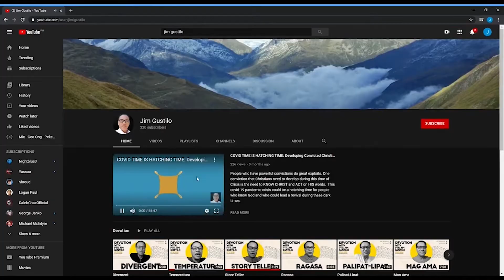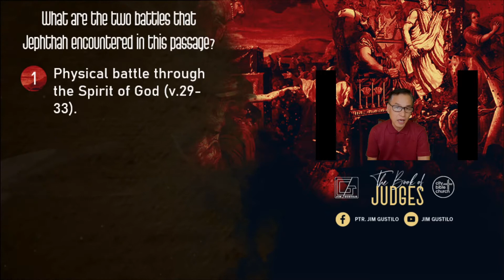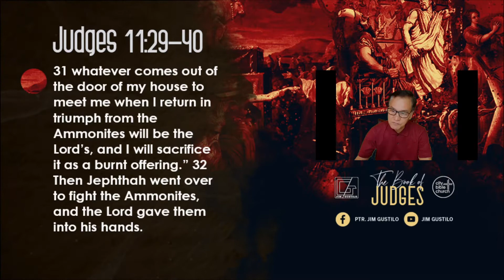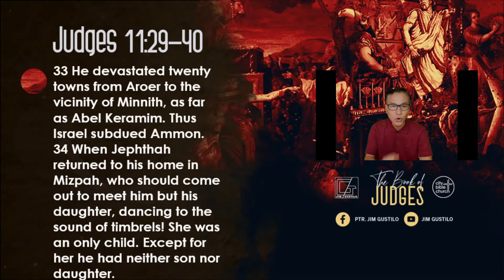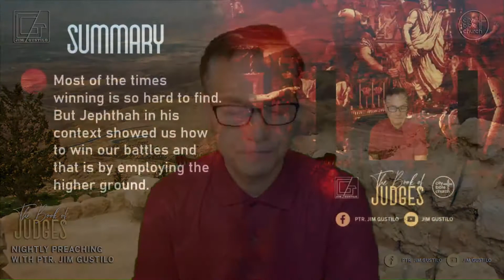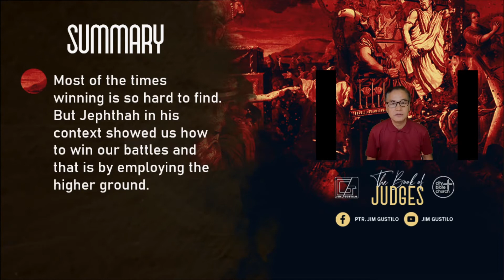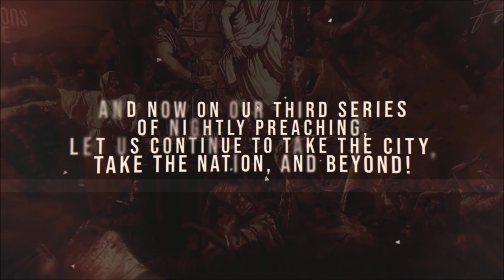Winning Your Battles Using Your Higher Ground: Systematize Your Life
Most of the times winning is so hard to find. But Jephthah in his context showed us how to win our battles and that is by employing the higher ground. Truly when the Spirit of the Lord is upon you, your victory is going to be overwhelming. No one could stand before you. And in the case of our vows to God that sometimes we fail to execute or vows that look foolish, we need to settle them before God.

PSBank Muntinlupa
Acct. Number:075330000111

Text: Judges 11:29-40
Introduction:
 Most of the times, winning is hard to find. In this particular passage Jephthah showed us how to win our battles.

Theme: Winning your battles using your higher ground: Systematize your life
Question:
I. Physical battle through the Spirit of God (v.29-33).
29 Then the Spirit of the Lord was upon Jephthah, and he passed through Gilead and Manasseh and passed on to Mizpah of Gilead, and from Mizpah of Gilead he passed on to the Ammonites.
30 And Jephthah made a vow to the Lord and said, “If you will give the Ammonites into my hand, 31 then whatever comes out from the doors of my house to meet me when I return in peace from the Ammonites shall be the Lord's, and I will offer it up for a burnt offering.” 32 So Jephthah crossed over to the Ammonites to fight against them, and the Lord gave them into his hand. 33 And he struck
 them from Aroer to the neighborhood of Minnith, twenty cities, and as far as Abel-keramim, with a great blow. So the Ammonites were subdued before the people of Israel.

II. Vow to do battle through a deep-seated conviction (v.31,34-40).
His conviction:
Ecclesiastes 5;2-5
2 [a] Be not rash with your mouth, nor let your heart be hasty to utter a word before God, for God is in heaven and you are on earth. Therefore, let your words be few. 3 For a dream comes with much business, and a fool's voice with many words. 4 When you vow a vow to God, do not delay paying it, for he has no pleasure in fools. Pay what you vow. 5 It is better that you should not vow than that you should vow and not pay.

Two positions:
    Two important views are present in this passage:
A. She was offered to God by his father as a burnt offering (v.31).
But this vow will contradict Leviticus 18:21 about the prohibition on human sacrifice.
Lev. 18:21
21 You shall not give any of your children to offer them[a] to Molech, and so profane the name of your God: I am the Lord.

B. She did not marry for the rest of her life (v. 37-38).
But I think verse 31 did actually happen. This is another twist.
And the book of Hebrews justified Jephthah – Heb. 11:32.

Summary:
 Most of the times winning is so hard to find. But Jephthah in his context showed us how to win our battles and that is by employing the higher ground.
 Truly when the Spirit of the Lord is upon you, your victory is going to be overwhelming. No one could stand before you. And in the case of our vows to God that sometimes we fail to execute or vows that look foolish, we need to settle them before God.

Recommendations:
I. Face your first battle which is spiritual. Jesus is your highest ground in here.

II. Desire to be empowered by the Spirit of God. That is a sure winner.

III. Strengthen your spiritual conviction. That is your higher ground.